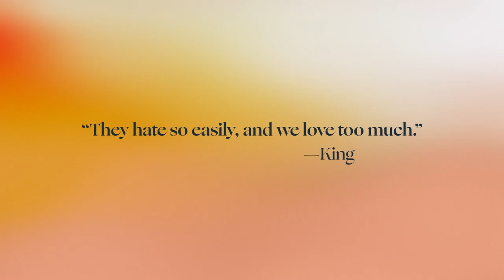The Mountaintop - Trailer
THE MOUNTAINTOP
By Katori Hall

Directed by Audrey Dwyer
Starring Ray Strachan & Cherissa Richards

As a storm rages on April 3, 1968, Dr. Martin Luther King Jr. retires to his room at the Lorraine Motel. When a beautiful maid delivers coffee to the room, small talk veers into a surprising conversation that exposes the preacher’s vanity, vulnerability and uncompromising humanity. In this gripping reimagination of the night before King’s assassination, we witness the hope and struggle of a man who must confront his destiny and his legacy to the people.

A staged play captured for the screen
Streaming Feb 26 – Mar 14

BUY YOUR TICKETS TODAY!
royalmtc.ca